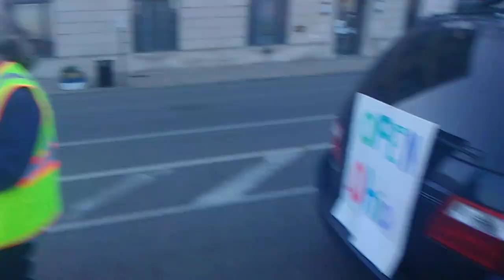COVID-19 Protest In Canton Ohio (First Friday) - THE CORRECT VIEWS 05/01/2020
As many of you know, I am a libertarian, yet I don't agree with every precept in every instance. I am free-thinker, first and foremost.
I do NOT agree with my (very) dear friend, Steven Mathewson on this topic but I was invited to cover his protest, and I accepted.
I do, after all, cover news events.
So, being fair, he is my brief coverage.
~Sam